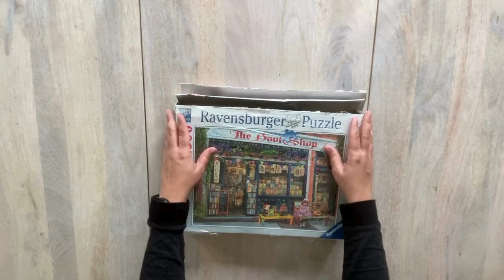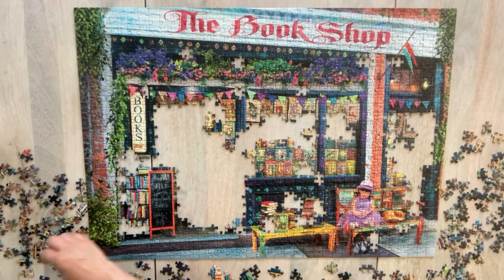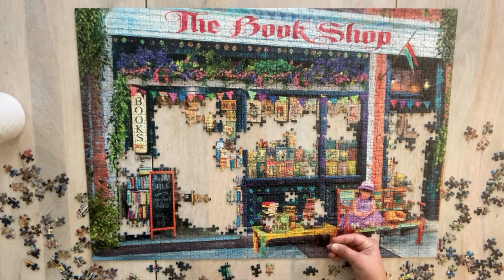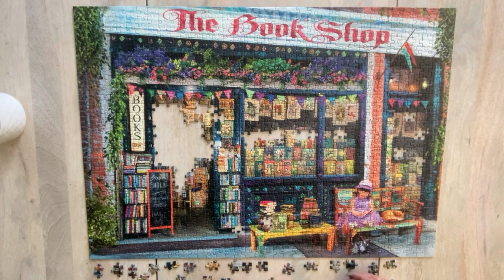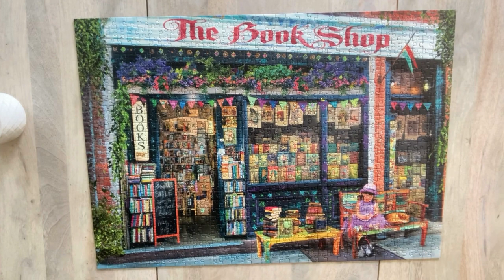The one with the books | 1000 Piece Puzzle | Ravensburger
On this video you will see me working on The Bookshop puzzle by Ravensburger. I was at the bin store looking at random stuff when my husband said "You won't believe what I found?" At the bin store it could be anything!!! To my surprise he found  not one, but two puzzles and one of them being this bookshop puzzle. The other puzzle I will feature as well soon. I hope you enjoy this longer puzzle video. See you soon with the next puzzle!!!

The Bookshop by Ravensburger 1000 Piece Puzzle